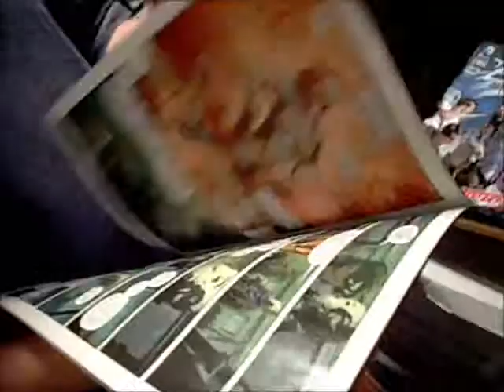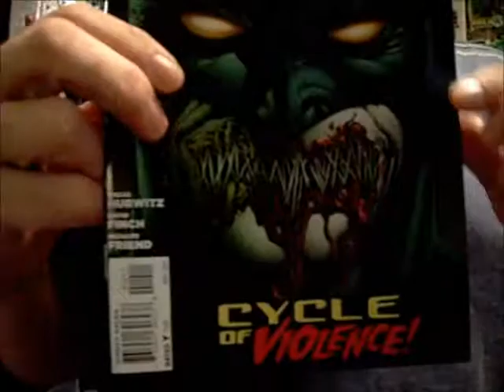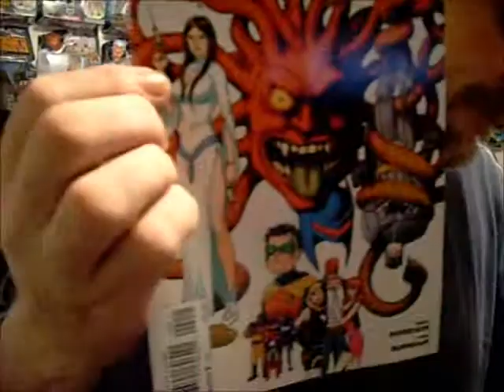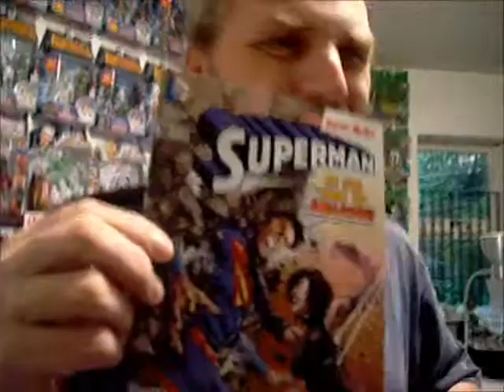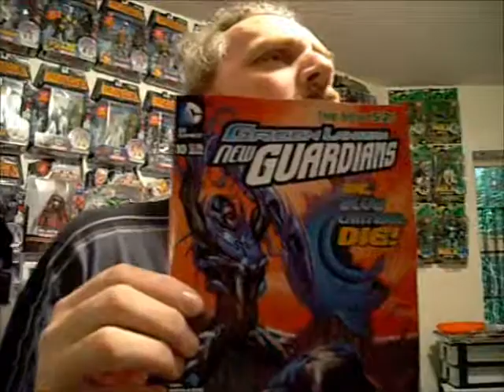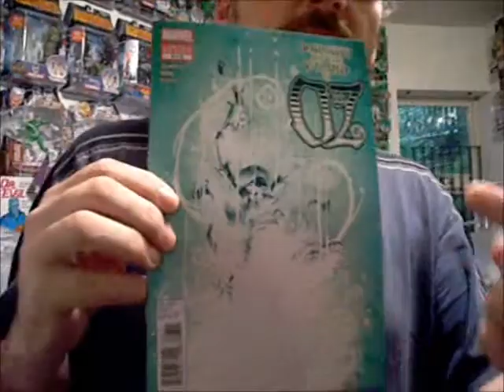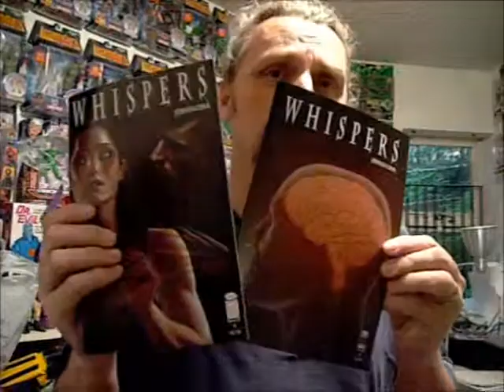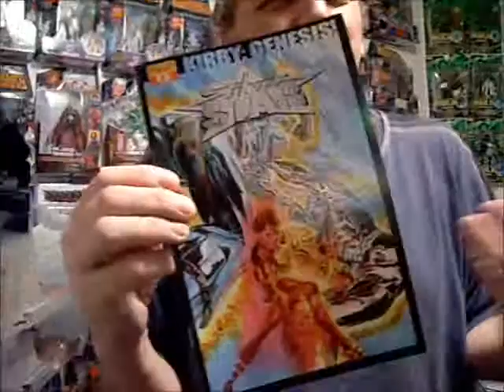Comic Book Review Time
he looks like crap but he's funny